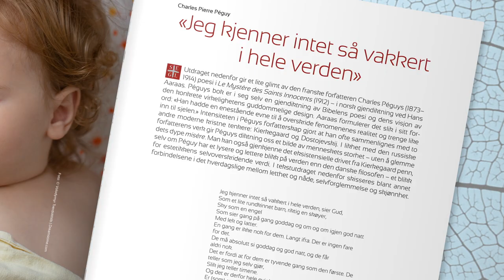SEGL 10 år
I årets SEGL ønsker vi å bidra til å undersøke og utfordre noe av tematikken fra fortellingen om «Guds død». Som et årsskrift for religion og samfunn, har SEGL naturlig nok på ulike måter tematisert religionens rolle i samfunnet gjennom de ti årene siden lanseringen av den første utgaven i 2012. Det katolske perspektivet har vi forsøkt å sammenfatte og belyse ikke som et blikk «utenfra», men ut fra forståelsen av at for kirken og katolsk tradisjon er intet menneskelig fremmed.